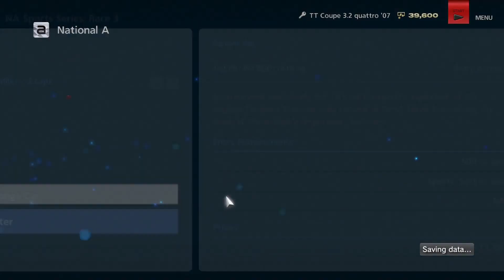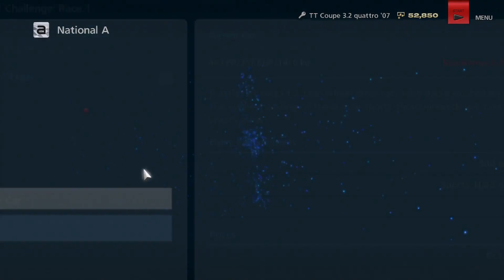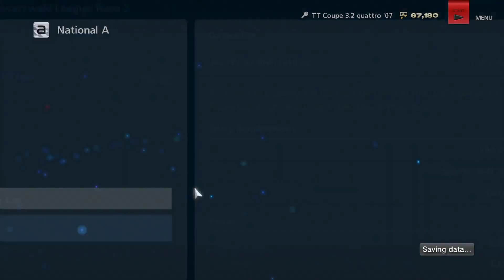Gran Turismo 6 Walkthrough Gameplay HD 1080p Part 23